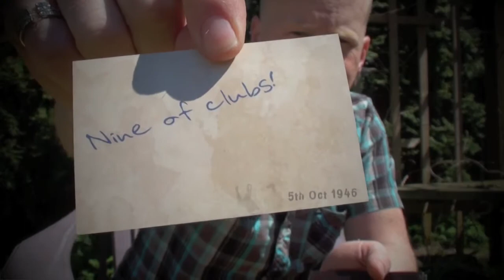Magic Friday Episode 22~ Legacy from Underground Collective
Old footage from Magic Friday. New Episodes coming soon!